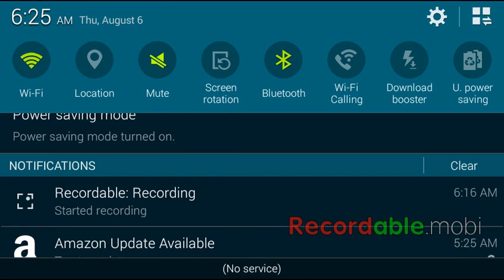Five nights at Freddy joshua play demo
Just the way